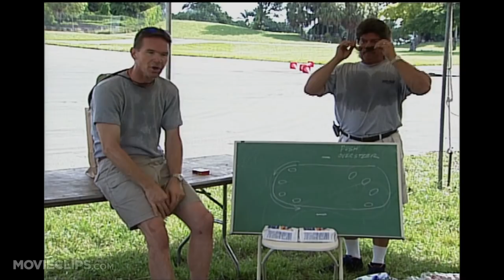2 Fast 2 Furious Official Behind The Scenes - Driving School 2 (2003) HD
Former cop, Brian O'Conner is finally arrested after letting his leader escape the law. To avoid the consequences, he must now work with an old college friend and help the police arrest a local drug exporter.

Cast: Jin Auyeung, Thom Barry, Tony Bolano, Mark Boone Junior, Troy Brown, John Cenatiempo, Michael Ealy, Eric Etebari, Corey Michael Eubanks, Edward Finlay, Walter 'Duke' Foster, Matt Gallini, Tyrese Gibson, Cobette Harper, Cole Hauser, Mateo Herreros, Ludacris, Marc Macaulay, Sam Maloof, Zachary L. Mann, Neal H. Moritz, Amaury Nolasco, Jose Perez, James Remar, Troy Robinson, Roberto 'Sanz' Sanchez, Paul Walker, Limary Agosto, Devon Aoki, Marianne M. Arreaga, Tara Carroll, Nievecita Dubuque, Tequilla Hill, Bettina Huffer, Tamara Jones, Eva Mendes, Felecia Rafield, Phuong Tuyet Vo, Sincerely A. Ward

Producer: Michael Fottrell, Heather Lieberman, Lee R. Mayes, Neal H. Moritz
Screenwriter: Gary Scott Thompson, Michael Brandt, Derek Haas
Film Description: Vin Diesel opted to not appear in the sequel to the film the shot him to stardom in the first place, The Fast and the Furious. With the character of Dominic Toretto out of the picture, 2 Fast 2 Furious concentrates exclusively on the latest exploits of undercover agent Brian O'Connor, played by Paul Walker. In addition, with director Rob Cohen passing, producers have added a dash of credibility to the sequel by hiring John Singleton to helm. What does completely remain from the first film is the presence of fast-living underground street-racing gangs. Moving from Los Angeles to Miami, O'Connor is looking to redeem himself after the events of the first movie, so he again goes undercover to infiltrate another group of thuggish car enthusiasts. This time around he's enlisted the help of ex-con Roman Pierce (Tyrese) and fellow agent Monica Celemente (Eva Mendes) to bring down Carter Verone (Cole Hauser), an importer/exporter who heads up a massive drug trafficking operation. Heading up the supporting cast are hip-hop stars Ludacris and Fabolous. ~ Matthew Tobey, Rovi